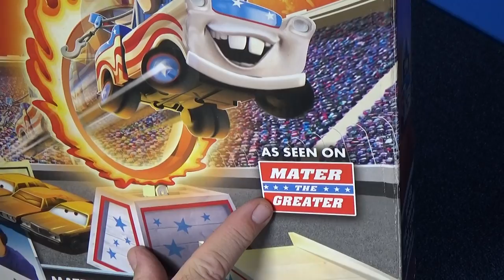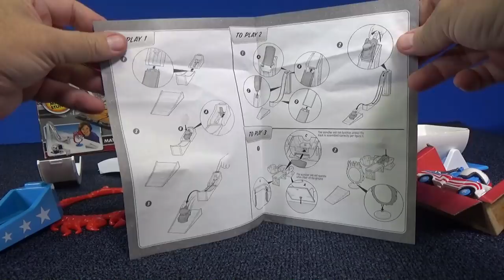Truckin' Tuesday Mater The Greater Super Stunt Show Patriotic Red White Blue Independence Day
Truckin' Tuesday with Mater! In Mater's dreams, he's Mater the Greater! He dreams that he is an Evil Kneivel-style daredevil! With his patriotic stars and stripes decorations, he's perfect for Truckin' Tuesday on Independence Day! That's the 4th of July in the USA.

Race Grooves fans know that patriotic red, white and blue is a niche that I like to collect. If it's 'stars and stripes', That's even better!

I believe that this playset was available around 2013. It is not a current item. Mattel used a plastic version of Mater for this playset. The 'Snorkel' version that I showed in the video is a diecast collectible.

Sarge came from a Mini Adventures pack.

Daredevil Lightning McQueen and Raoul Croule were also tested.